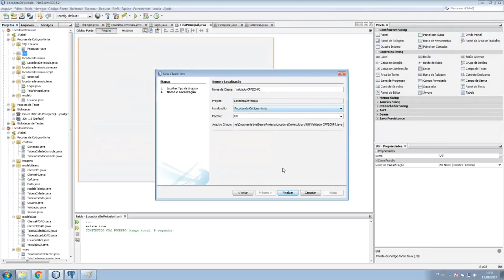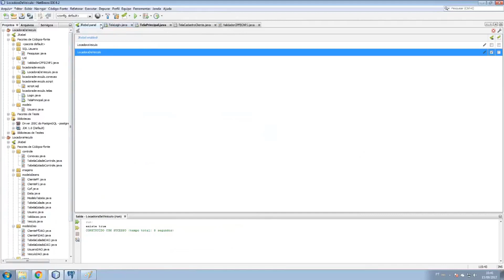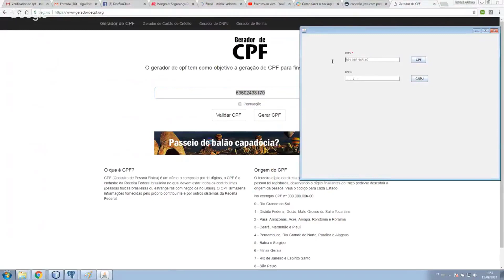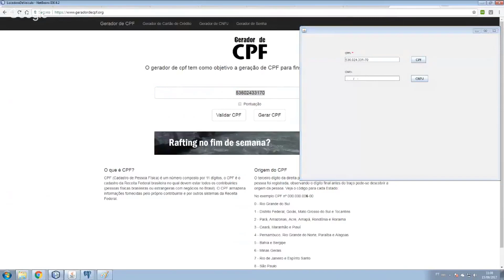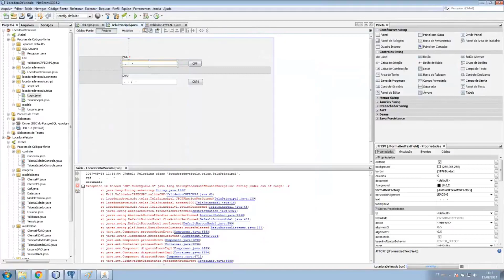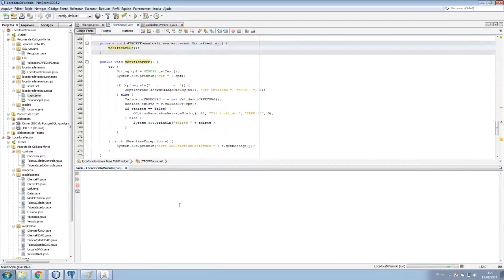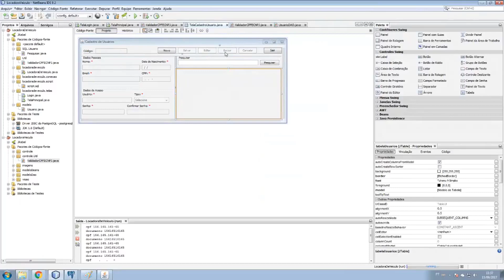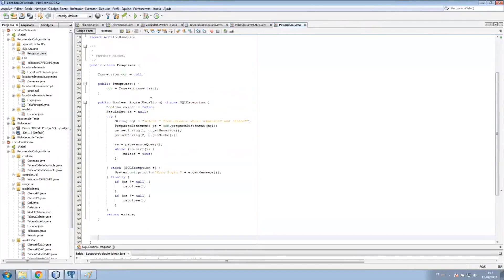Criando validador de CPF e CNPJ no Java Swing Desktop